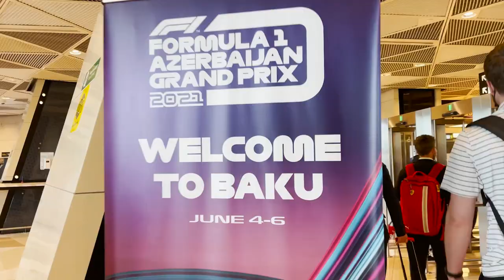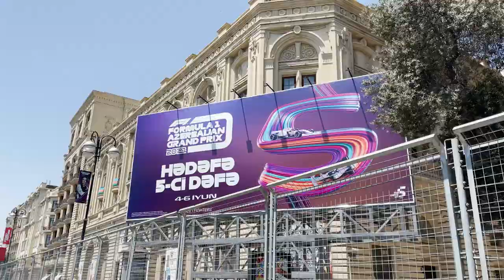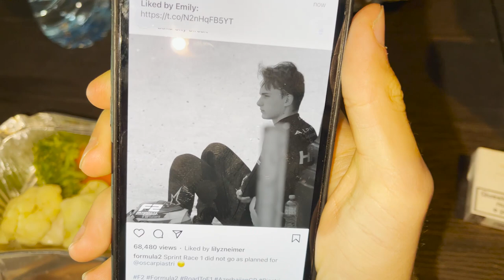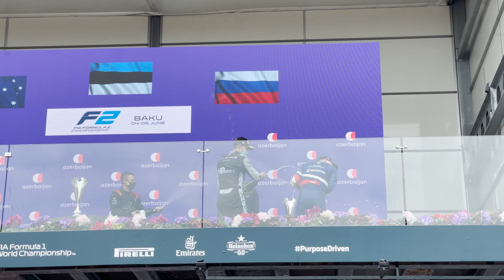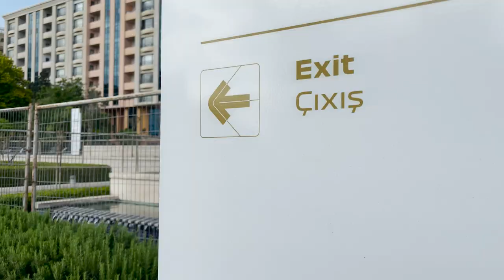LAP | Live At Prema | F2 Baku Round 3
Live At Prema from Baku, Azerbaijan! What a week for Robert Shwartzman & Oscar Piastri at Baku for the third round of the FIA Formula 2 Championship with great moments on and off track.